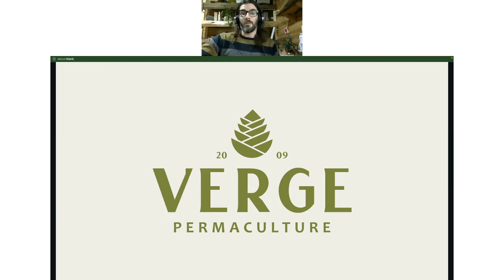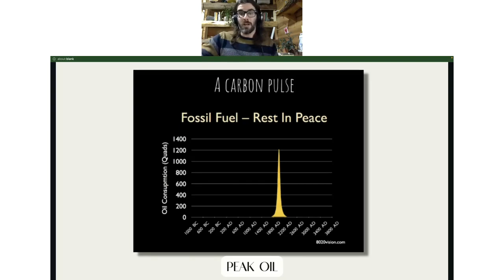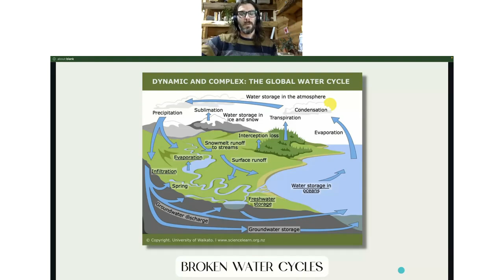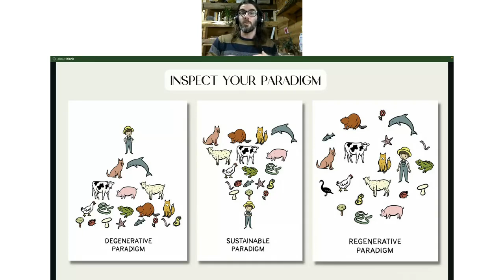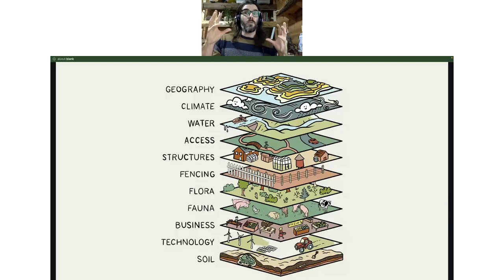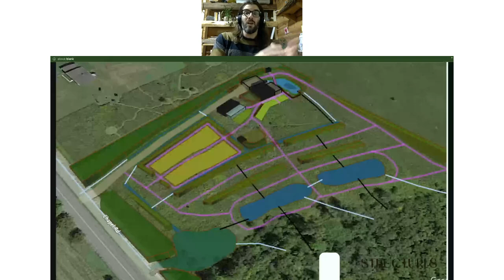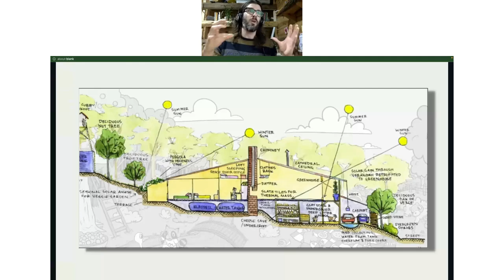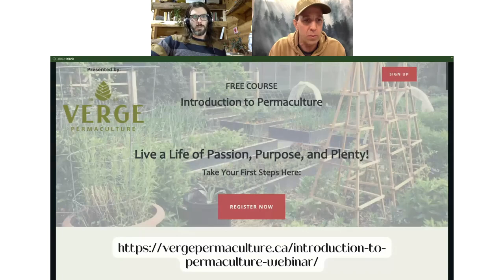Designing Anti-fragility Into Your Homestead; Resilient Future Series Part 3 with Verge Permaculture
This part 3 of The Resilient Future Series where we explore practical solutions for uncertain times. In today's call we have on Alain D'Aoust from Verge Permaculture to discuss making your homestead more anti-fragile.